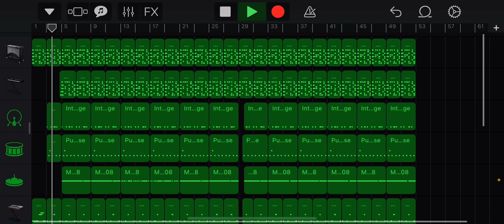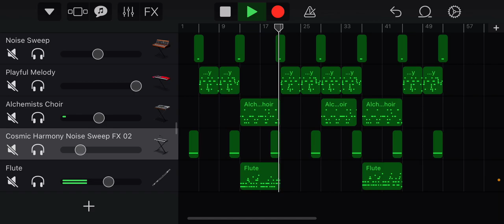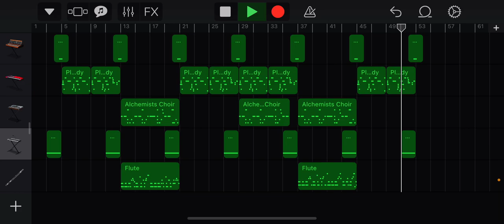자작곡 - Baby wind